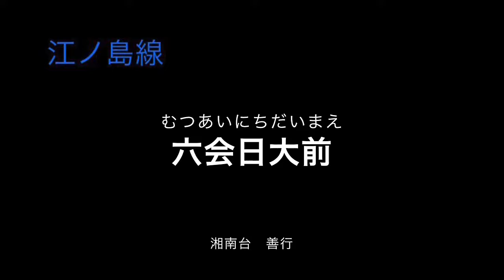「け・も・の・だ・も・の」(OP ver.)で小田急小田原線・江ノ島線経由新宿〜片瀬江ノ島の駅名を歌う